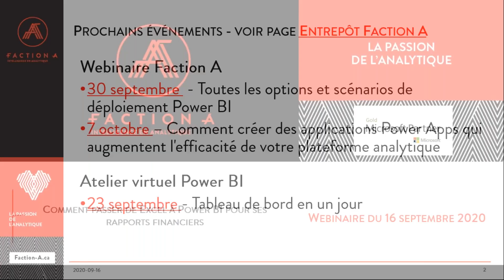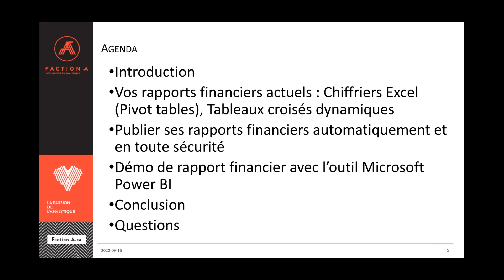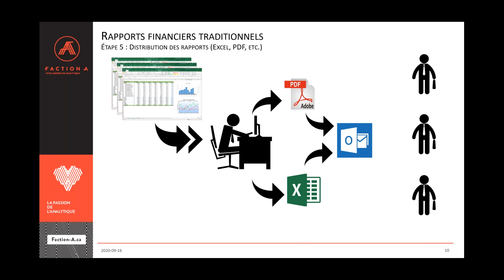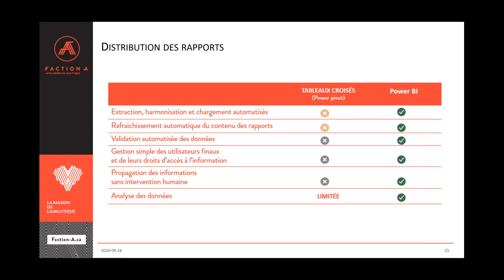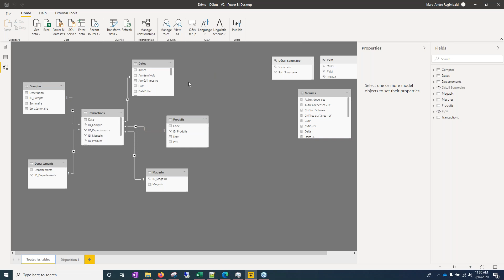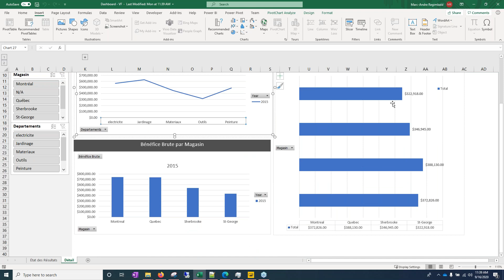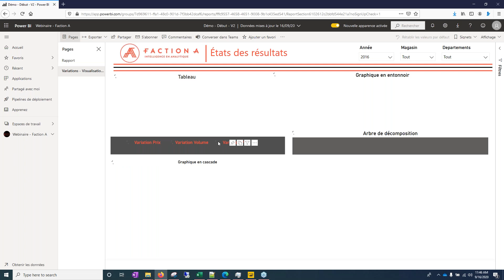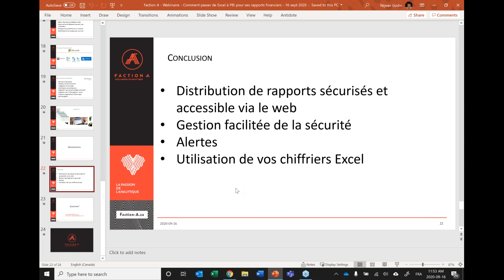Comment passer de Excel à Power BI pour ses rapports financiers ?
Ce que vous apprendrez dans cette vidéo :

Plusieurs avantages des rapports financiers avec Power BI
Comment créer vos rapports financiers rapidement et efficacement avec Power BI
Comment publier des rapports financiers de manière sécurisée;
Plusieurs astuces de Power BI avec une démo de création de tableau de bord financiers.

À l'agenda:

00:00 - Introduction
07:52 - Vos rapports financiers actuels : chiffriers Excel (Pivot tables), tableaux croisés dynamiques
21:04 - Publier ses rapports financiers automatiquement et en toute sécurité
26:50 - Démo de création de rapports financiers avec l’outil Microsoft Power BI​​
53:04 - Conclusion

À qui s’adresse ce webinaire :

Il s’adresse aux Vice-président finances, CPA, contrôleurs.

À propos de Faction A :

Nous sommes une escouade d’élite spécialisée en services professionnels en analytique. Hautement qualifiés, ingénieux et rigoureux, nous sommes des aficionados d’analytique pouvant intervenir à tous les niveaux de mise en place de solutions analytiques, que ce soit de la planification à la création de tableaux de bord en passant par l’intégration de données. Faites-nous confiance

Clause de non-responsabilité:
Les vidéos de notre chaîne Youtube sont uniquement à titre d'information.